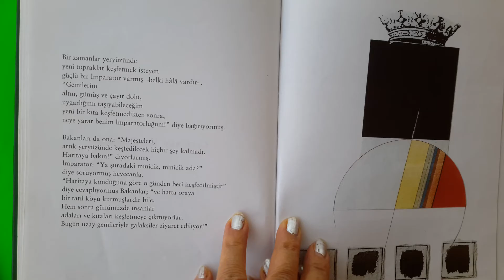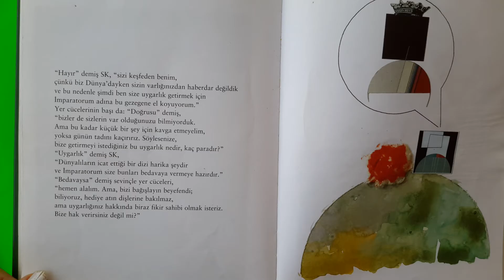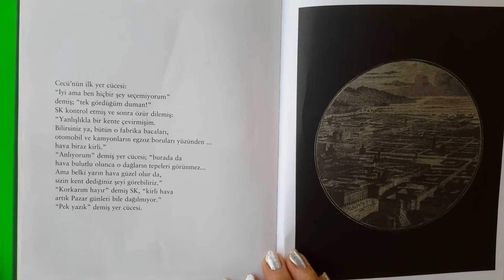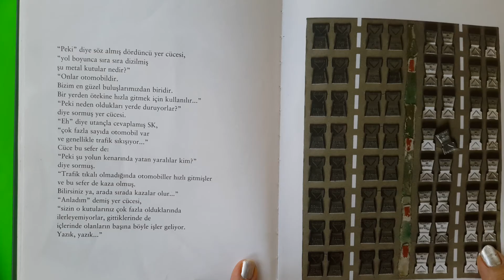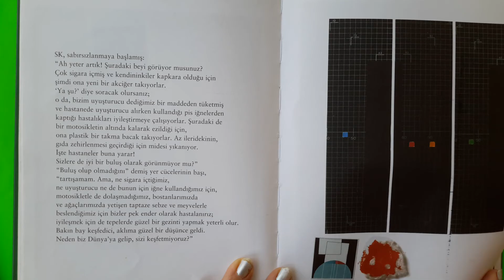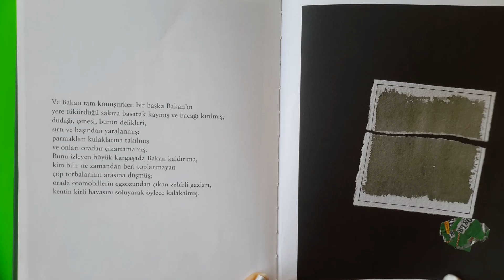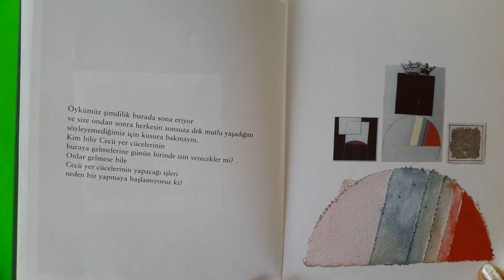KİTAP KURDU / BİRLİKTE OKUYALİM MI? CECÜ'NÜN YER CÜCELERİ -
Cecü'nün Yer Cüceleri öyküsünü bu video ile kendiniz okuyabileceksiniz . Ben cok begenerek okudum.Sizlerin düşüncesini cok merak ediyorum. Yazın lutfen iyi okumalar!